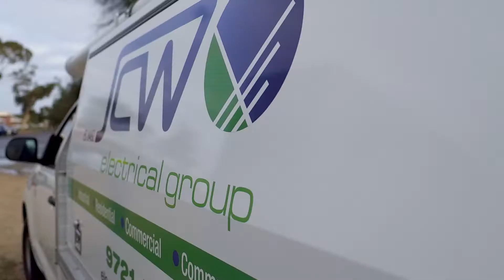JCW Electrical On the Job - Star Productions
Welcome to Star Productions WA's  Youtube channel! We are excited to bring to you our services to help your business become the star in your industry.

If you are struggling to get your business seen in the big wide world, we can help! We specialise in Creative Video Marketing for social media and TV advertising.